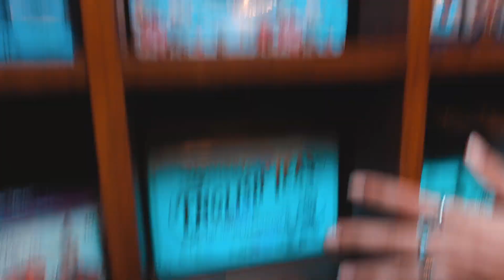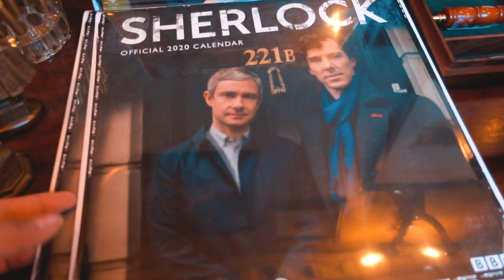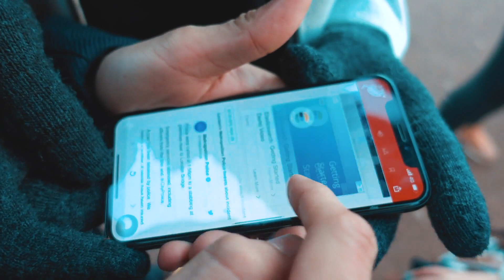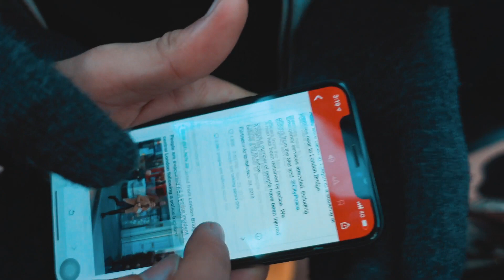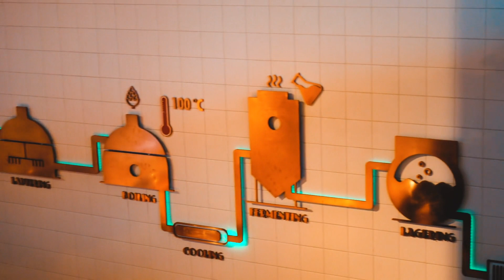BOYZ TRIP - LONDON, AMSTERDAM & SCOTLAND | Anunay Sood | Europe | Boys Trip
Who doesn't want a trip with their childhood friends? I am no different, it has been a big checklist trip for me having a boys trip in Europe. Reliving all the memories of childhood, the jokes and the beauty of London, Amsterdam & Scotland. Watch my version of 'Zindagi Na Milegi Dubara' 😜😜

Where do you want to travel with your friends? 🌎

______TRACKS USED ______

Wind Chimes by @jamyjamjamwall
Reveal by Ikson
Coffee Shop by PYC

______ GEARS USED ______